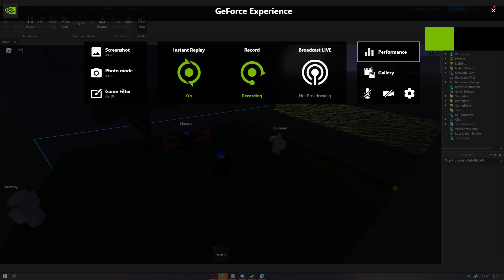Roblox Studio Ice Magic Awakening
Ice magic awakening for ice magic in my game